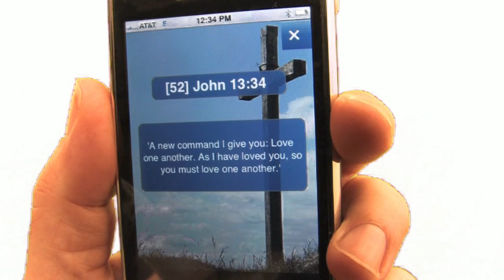Republican iPhone (HD)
You put an iPhone in the hands of a Republican and here's what you get!
Voice Over by Chip Bradley